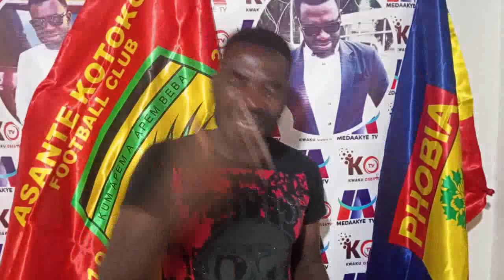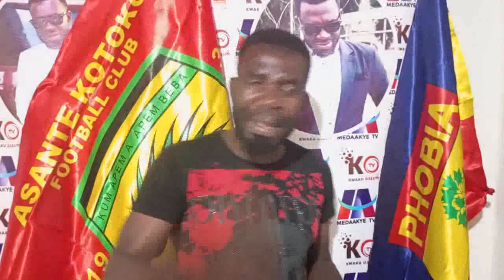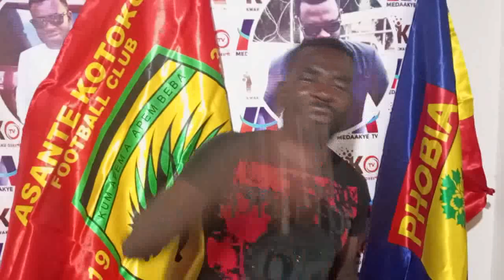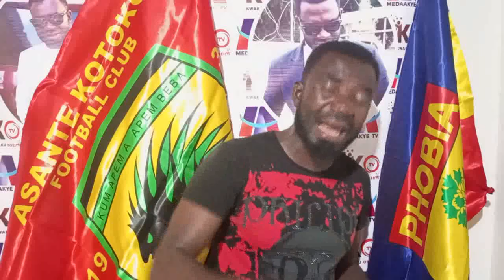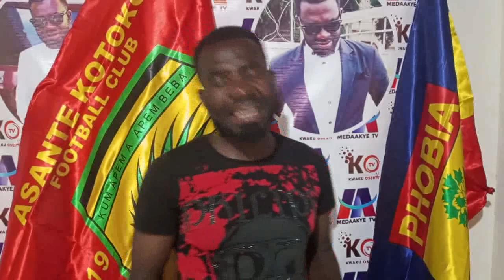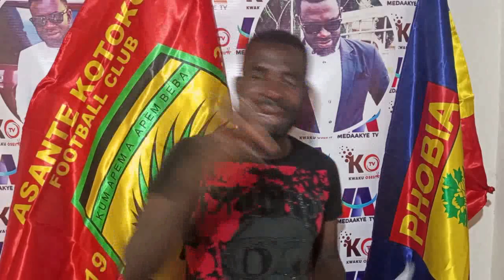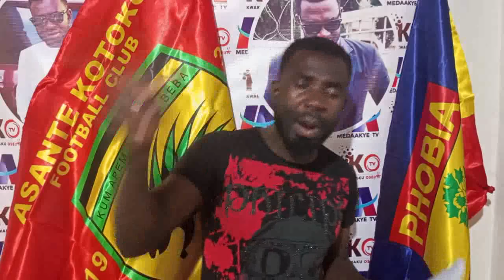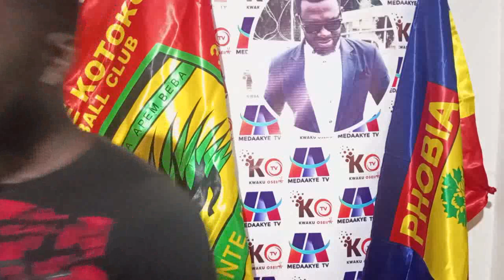WOOW: ANDY KUMI TO KOTOKO ..LARRY SUMAILA TO JOIN THIS CLUB..KOTOKO IN TAMALE WATCH THE ATMOSPHERE..